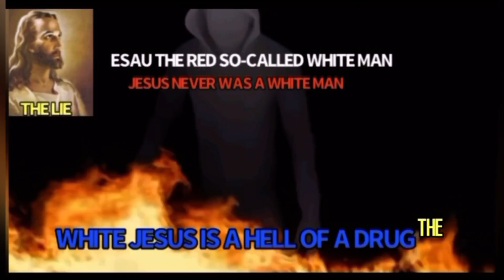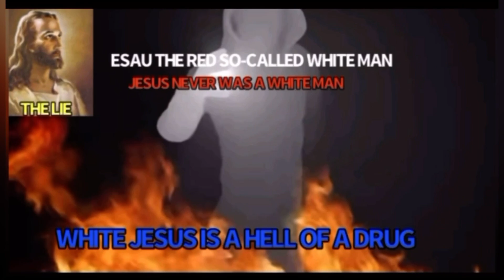THE ISRAELITES: ISRAEL A CHOSEN NATION🔥🔥STRAIGHT FIRE🔥🔥